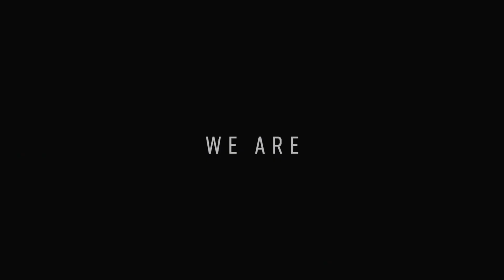XFN 7 Příbram - official after movie!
Oficiální after movie z povedené akce XFN 7 v Příbrami, která se konala 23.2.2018.

Kamera a edit: Lukáš Jirkovský